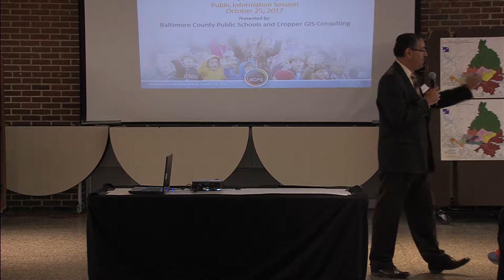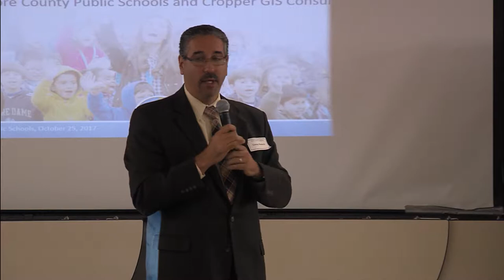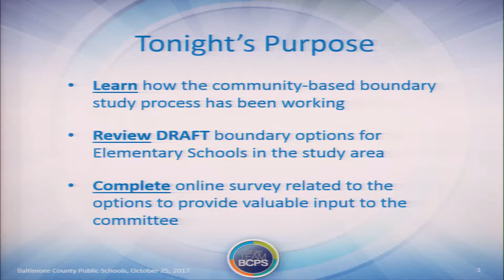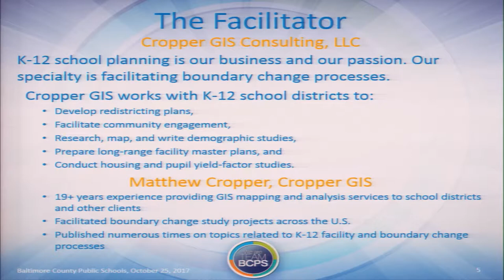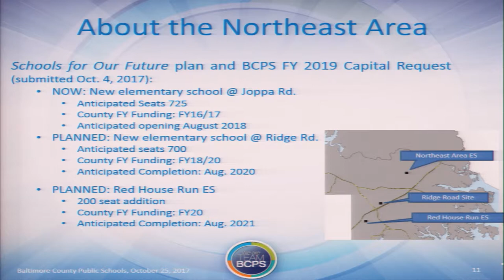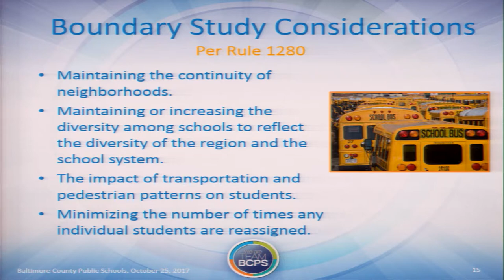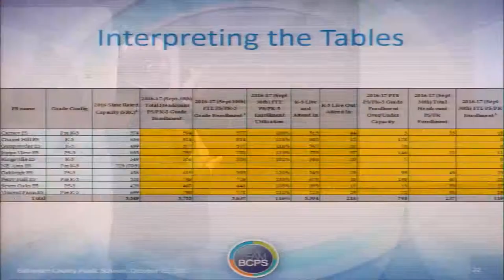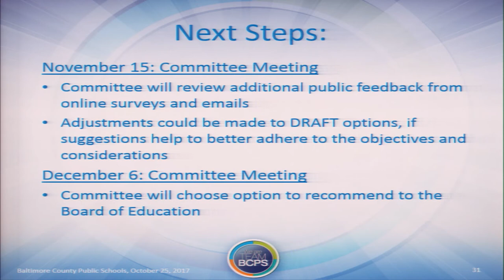Northeast Area Elementary Community Boundary Change Study Meeting 10 25 17